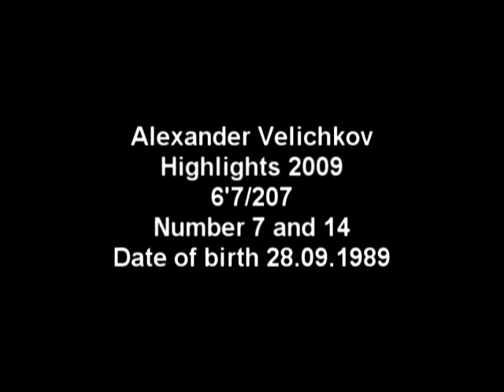Alexander Velichkov Highlights 3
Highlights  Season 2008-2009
I'm 197cm./100kg.